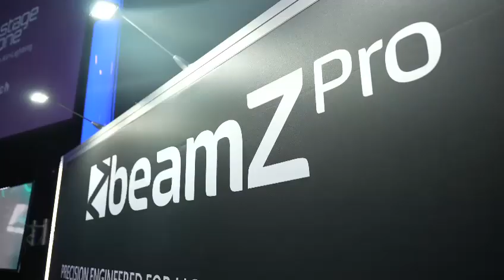Chaos Theory x Stage 1 - Live Show and Entertainment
Chaos Theory helped STAGE 1, importers of light and sound equipment launch their new ranges of tech equipment at Vodaworld with a heavily choreographed, dynamic production showcasing the seamless interaction between performance, and tech.